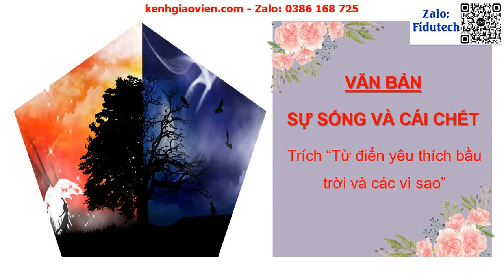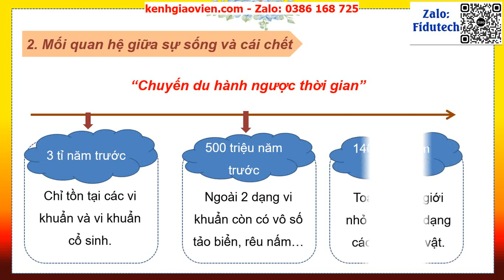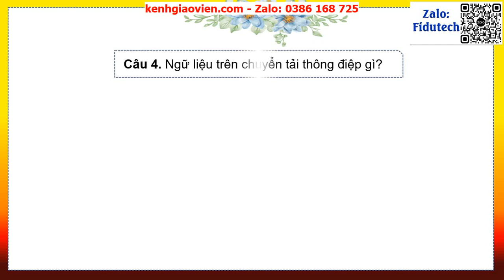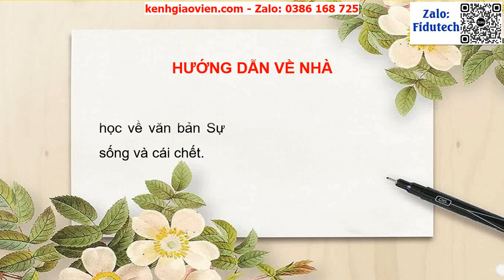Giáo án powerpoint bài 8.1: Sự sống và cái chết | GA điện tử Ngữ văn 10 KNTT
Phía trên là giáo án Powerpoint hay còn gọi là giáo án điện tử, giáo án trình chiếu bài 8.1: Sự sống và cái chết | Sách ngữ văn 10 kết nối tri thức. Giáo án được làm với phong cách: hiện đại, đẹp mắt để tạo sự hứng thú cho học sinh.